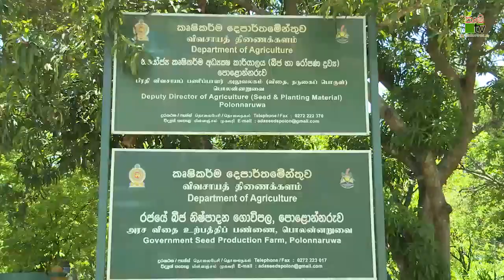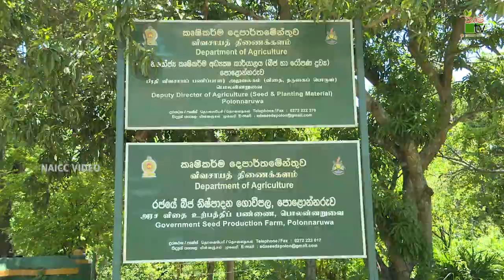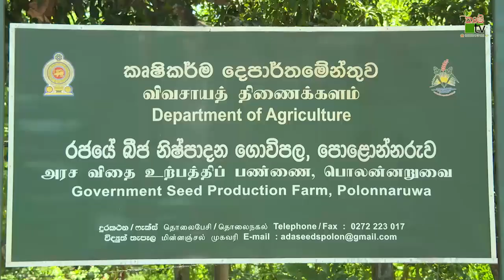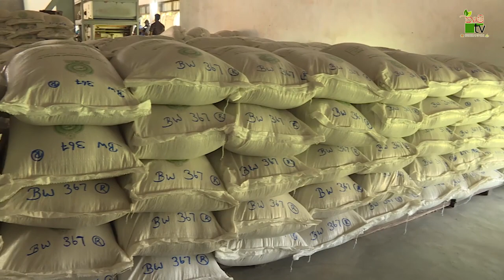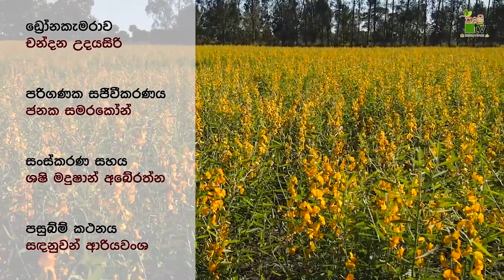Mihikatha Dinuwo TV Program | පස සරු කරන සන්හෙම්ප් | 2021-10-24 | Krushi Tv